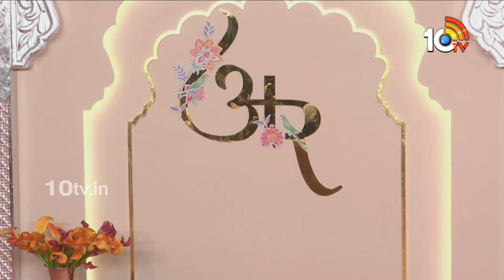Disha Patani At Anant & Radhika's Wedding | అనంత్-రాధికా పెళ్లిలో దిశా పటాని | 10TV ET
10tv News Channel Owned by Spoorthi Communications Private Limited. 10Tv is one of the leading News channels which the delivers National and International And Regional News Streaming 24/7.10Tv has its wings spread all over the world to deliver the trustful news.Channel Dedicated to General News, LiveReports, Breaking News, Sports News, Weather News, Entertainments, Business Updates, Big Debates, Exclusive Interviews etc.